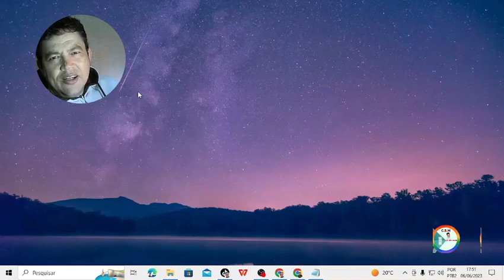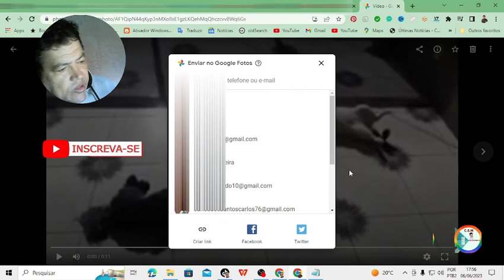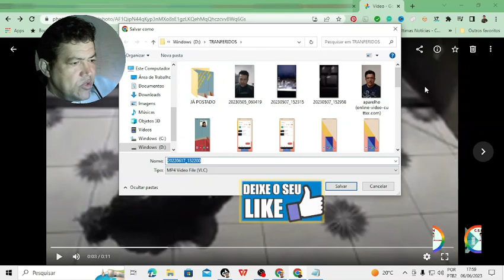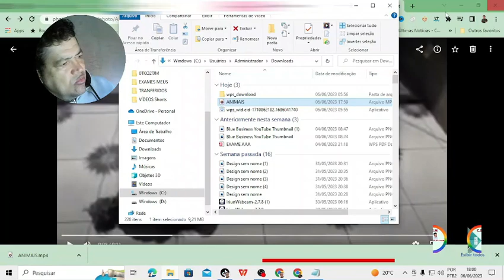COMO BAIXAR VÍDEOS E IMAGENS DO GOOGLE — imagens